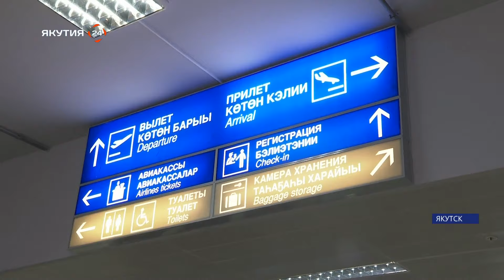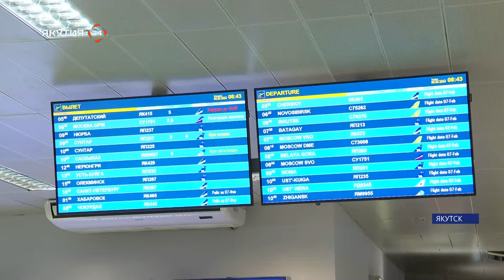Пассажиропоток в аэропорту столицы Якутии за 2023 год составил более 900 тысяч человек